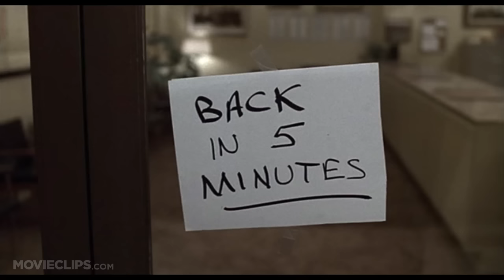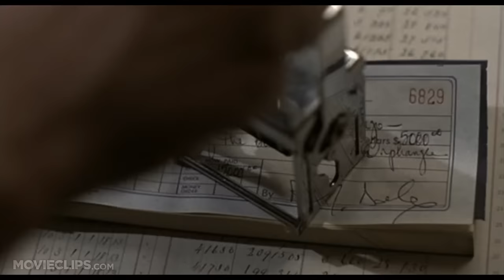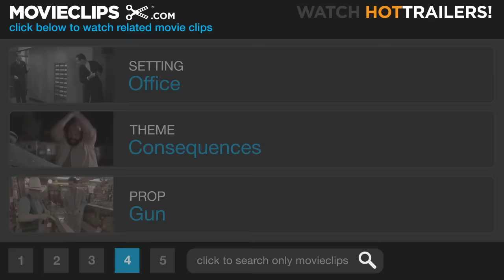The Blues Brothers (1980) - Paying the Price Scene (9/9) | Movieclips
CLIP DESCRIPTION:
Jake (John Belushi) and Elwood (Dan Aykroyd) pay the church's taxes, but are eventually caught by a storm of armed officers.

FILM DESCRIPTION:
Expanding on their Saturday Night Live characters, John Belushi and Dan Aykroyd star as Jake and Elwood Blues, two white boys with black soul. Sporting cool shades and look-alike suits, Jake and Elwood are dispatched on a "mission from God" by their former teacher, Sister Mary Stigmata (Kathleen Freeman). Said mission is to raise $5000 to save an orphanage. In the course of their zany adventures, the Blues Brothers run afoul of neo-Nazi Henry Gibson, perform the theme from Rawhide before the most unruly bar crowd in written history, and lay waste to hundreds of cars on the streets and freeways of Chicago. In case you aren't swept up in the infectuous nuttiness of the brothers Blue, you might have fun spotting film's legion of guest stars, including James Brown, Cab Calloway, Aretha Franklin, Ray Charles, John Candy, Carrie Fisher, Steve Lawrence, Twiggy, Paul Reubens (aka Pee-Wee Herman), Frank Oz, and Steven Spielberg.

CREDITS:
TM & © Universal (1980)
Cast: Dan Aykroyd, John Belushi, Steven Spielberg
Director: John Landis
Producers: Bernie Brillstein, George Folsey Jr., David Sosna, Robert K. Weiss
Screenwriters: Dan Aykroyd, John Landis